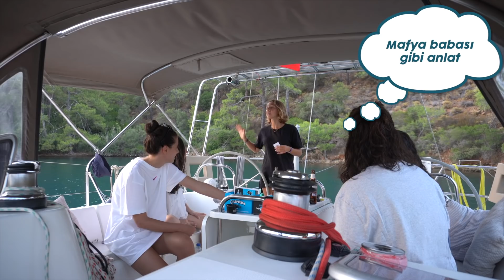YAZA VEDA - Yağmurda Denize Girdik, Usturmaça ile Atladık, Çok Eğlendik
Merhabalar,
Bu bölümde,  tekneye gelen misafirlerimiz çok eğlenceli bir arkadaş grubuydu. Hep birlikte çok eğlendik. Her türlü koşulda denizin ve teknenin tadını çıkardık.